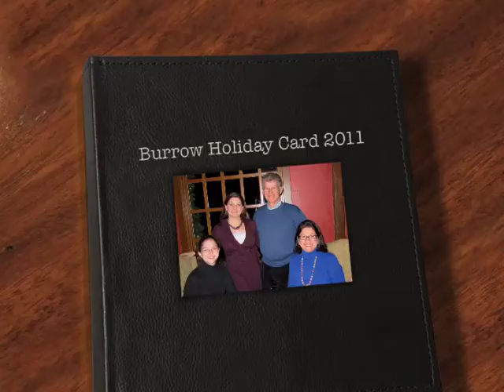Holiday Card 2011